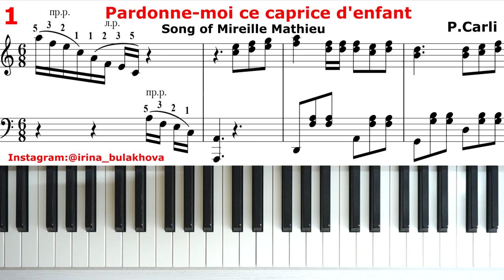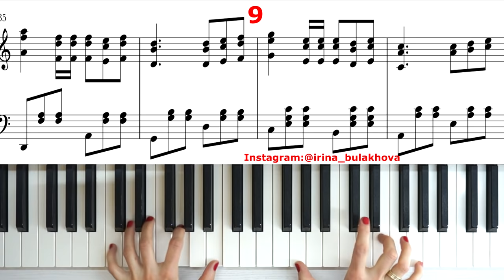PARDONNE-moi CE CAPRICE DENFANT Mireille Mathieu Piano "ПРОСТИ МНЕ ЭТОТ КАПРИЗ" Пианино Мирей Матье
Кинопанорама музыка Мирей Матье "Прости мне этот детский каприз" на Пианино Ноты Партитура Фортепиано P. Carli "Pardonne-moi ce Caprice D'enfant" Piano Mireille Mathieu Score Music Sheets free Partitura Partitions How to play

Удачи!